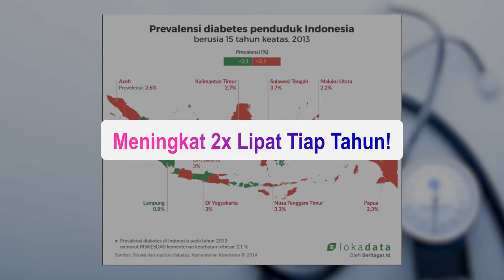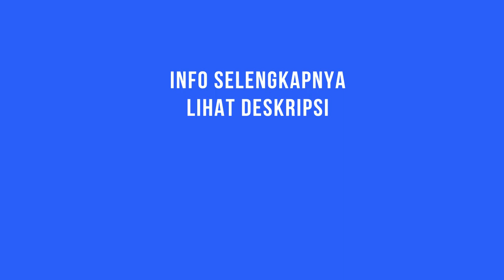Buku Strategi manajemen Edukasi Pasien Diabetes Mellitus | Ulasbukudeepublish Eps 80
Menurut riset Dekpes RI, penderita diabates mellitus di indonesia pada tahun 2008 sebanyak 5,7% atay sekitar 12 juta orang. Dan jumlah ini terus meningkat sampai 2 kali lipat tiap tahunnya
Nah oleh karena sangat diperlukan program edukasi untuk mengatasi permasalahan ini

Beli buku kami di :
Tokopedia : Penerbit Buku Deepublish
Shopee : Penerbit Buku Deepublish
Bukalapak : Penerbit Buku Deepublish
Lazada : Penerbit Buku Deepublish